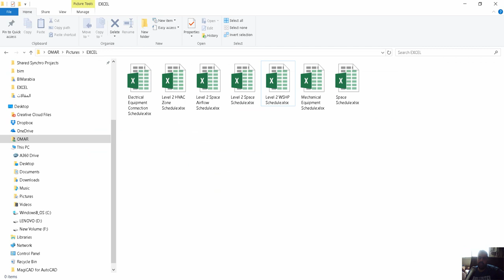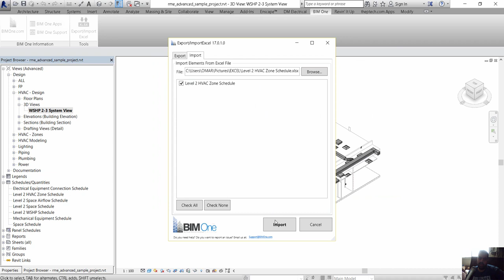Import Export Excel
شير مشاركة

The Import/Export Excel allows you to synchronize data back and forth between Autodesk® Revit® and Excel. It also means you can alleviate the data management process by delegating tasks related to the model to team members that don’t use the model. You can export schedules as well as Revit standards to manage them in Excel. Once modified, you import the data back to Revit and your schedules or standards are going to be updated.

Benefits
Data management without managing the 3D model
Better segregation of duties
Reduced training costs on BIM software's

ADD-IN LIMITATIONS
Read only and type parameters:
Some parameters in Revit are considered as “read-only” when their value is controlled by the Revit engine. You won’t be able to modify this kind of parameters even you modify it in the Excel file because you aren’t allowed to write in those parameters. Type parameters are one in a kind parameters too. If we modify them, we modify all the instances of that type. For that matter, type parameter modifications are not supported by our application. Read only parameters and type parameters are colored in light gray when exporting to Excel so you can distinguish them from the rest.

Importing Issue:
It is mandatory to use the Export feature at first and let the add-in generate its own fields. Importing a man-made Excel file will not work as Revit will only answer to a specific structure of data. Once the file has been exported, you can only modify existing data in the fields generated during the export. Adding lines/columns will not work as they won't be recognized by Revit. However, you can fill-in empty fields as long as they belong to a line/column that was generated by the export tool.